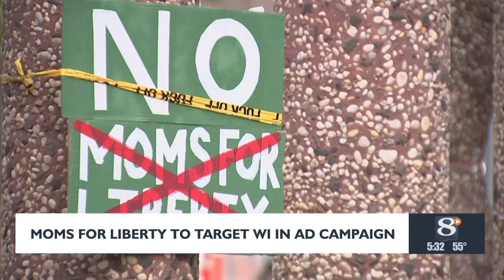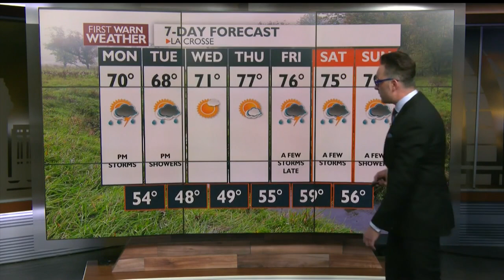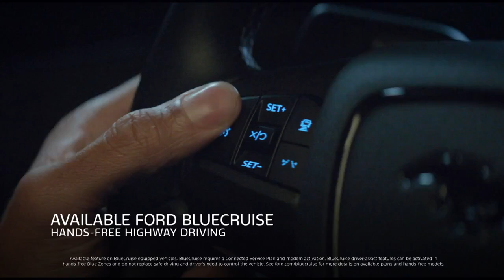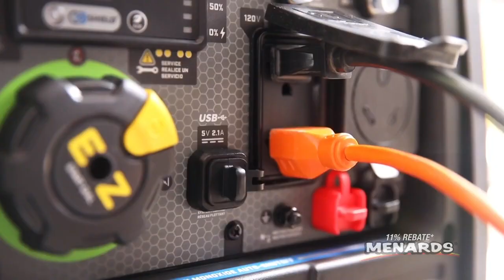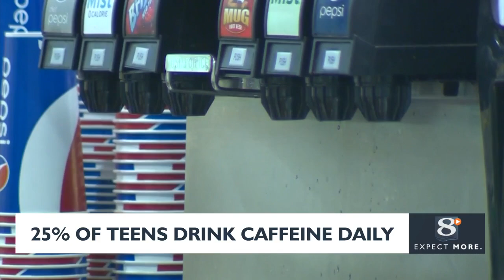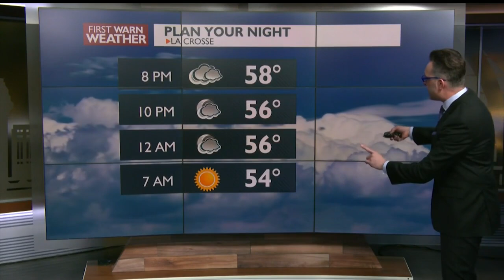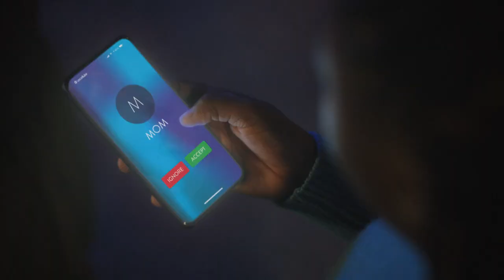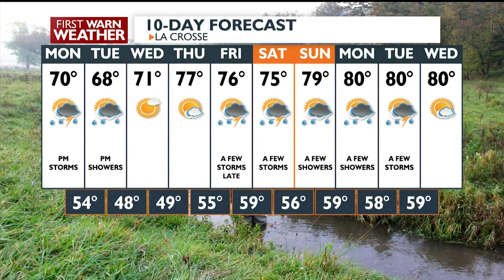News 8 Now at Five Thirty: 5/26/24